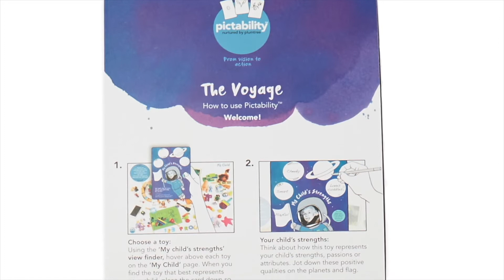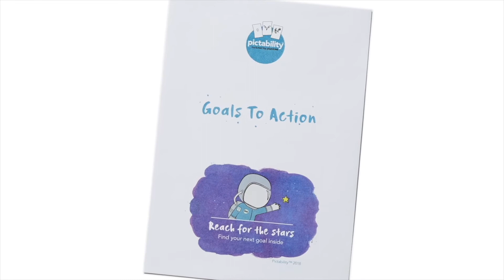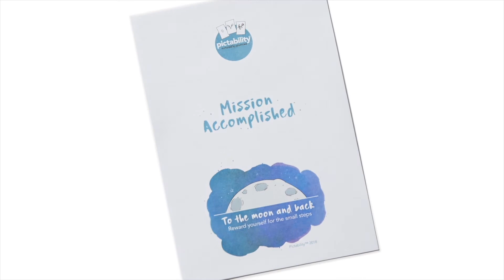Launch of Pictability l Sylvana Mahmic & Jackie Pasternak l Now & Next Alumni Conference 2018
Setting a vision and telling your family’s story

For some parents, being asked on the spot to come up with a vision for their child can be very daunting. It sounds so ambiguous at first, even writing something down is difficult.
Our planning tool, Pictability, is visually based. It involves selecting a toy character to represent your child and picture cards that identify things that are most important for your family. The cards are designed to stimulate new ideas and consider the bigger picture in the future; by sorting through these cards, goals become clearer and are written on blank cards. The process is like a game and takes an hour or two to complete.
Photos from this session are incorporated into an e-book on an iPad: this becomes your child’s plan. But unlike other plans, it is a living document that grows with you. As well as containing the vision and strategies developed together, you and your Plumtree key worker can record your child’s progress or suggest strategies in the e-book. Audio, video, photos (think of all of those great family pics that can be used!) or text are inserted into pre-set page layouts and embellished with “well done!” stickers and doodles.